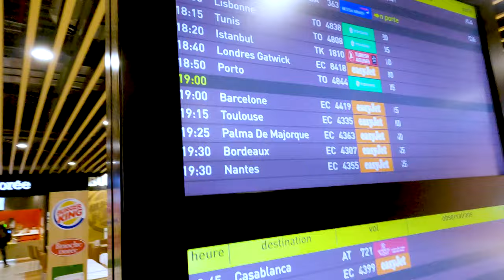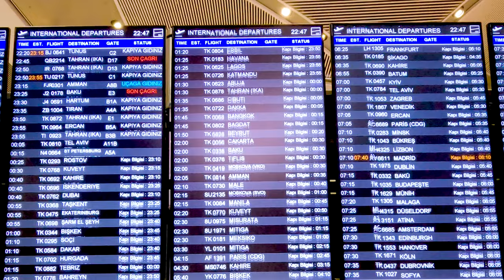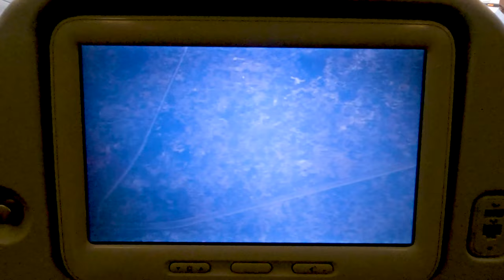Nepal : Trek des 3 cols - 3 Passes trek : En route (J00)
Nepal : Trek des 3 cols - 3 Passes trek

Sunday 03/Oct J00 Lyon - Istanbul - Katmandou